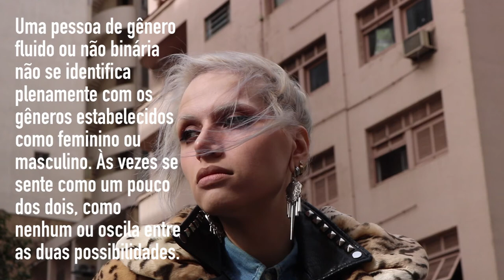3xFluido - ep 1 - Patrick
Episódio 1:
Patrick Rigon -
É artista plástico, modelo e performer. Tem exposições em diversas cidades como Rio De Janeiro, São Paulo e Miami. Atua como modelo em inúmeras campanhas publicitárias e também produz trabalhos com arte urbana.

3xFluido:
Assista aos 3 episódios da série que conta histórias de pessoas que não se encaixam no padrão binário de gênero.

Música de abertura: Akoviani - Transcendental